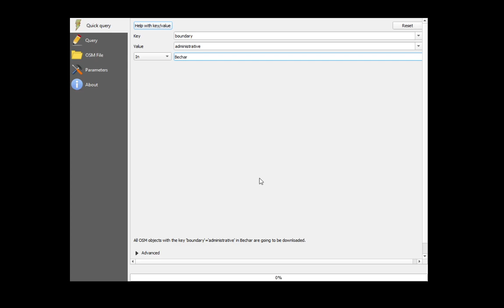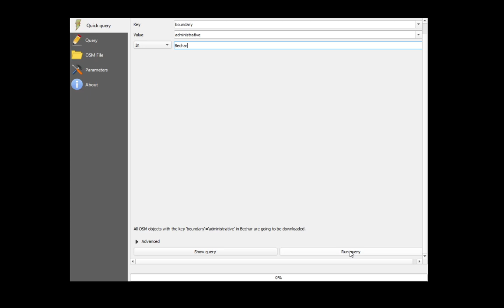Prof. TAMALI Mohammed